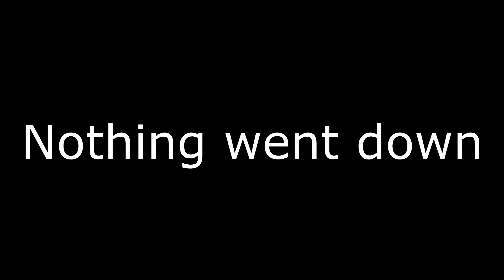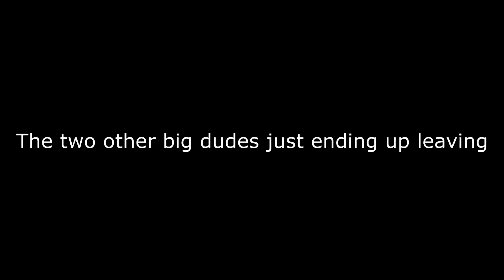The Forest | Left Early Access | Funny/ Random Moments | Part 4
Welcome to my new series on revisiting the forest. It took many hours of editing to get through this footage. When I first started the edit I had around 14 hours of footage. But I am happy with the final product and I hope you the viewer are as well. It only took like 4 years for the forest to leave early access. Now that it is officially released I do not seem to see any change. I mean the last time I played was at least 1 or 2 years ago and it feels like the same game.